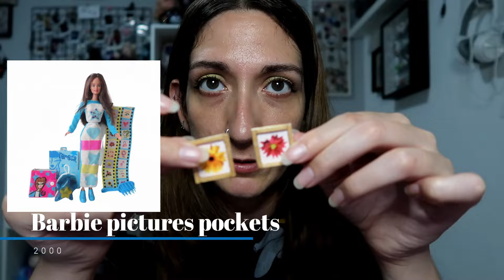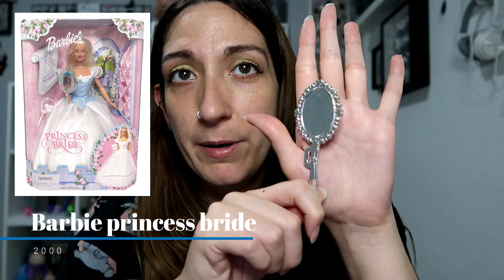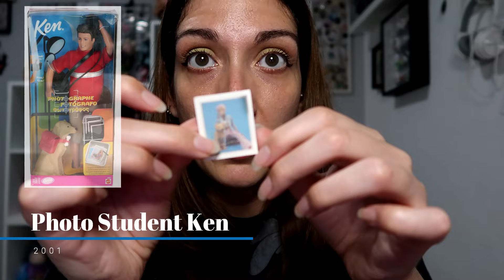RENCUENTRO CON UN OBJETO PRECIADO ✨ | Accesorios de Barbie Vintage | MI NIÑO INTERIOR 💞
VOY A LLORAR! He encontrado la varita de la Barbie mariposas Mágicas que tanto me gustaba de niña y creía perdida 😭